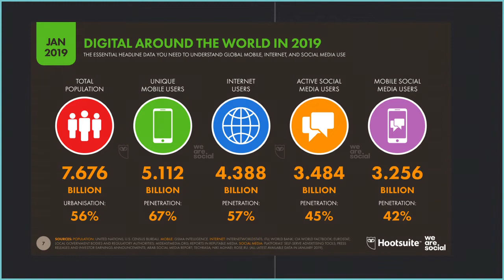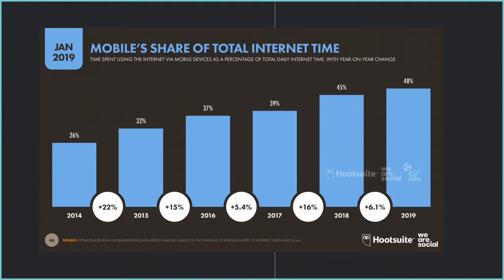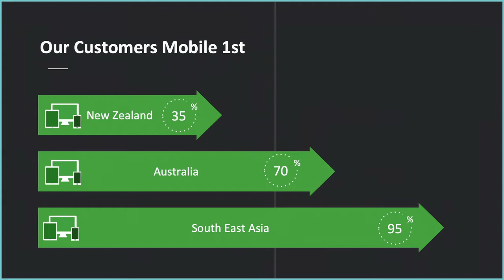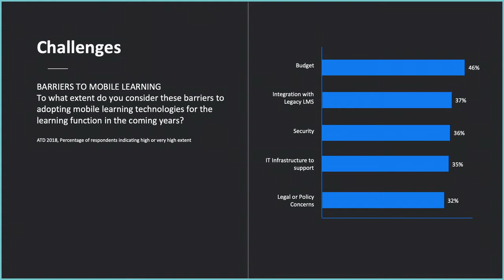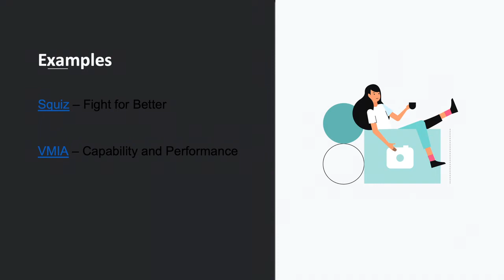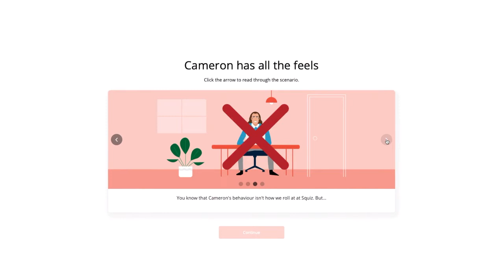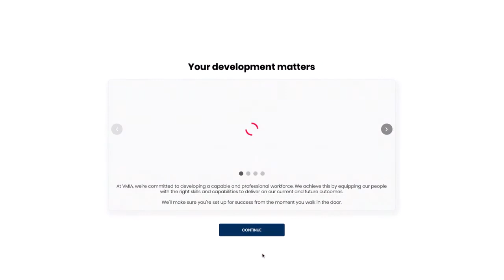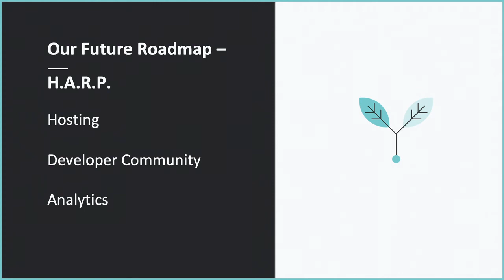The Future of Learning, Mobile Learning - Inspire Group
Inspire Group CEO Dan Tohill presents the importance of mobile learning and how that impacts the future of learning in the workplace.